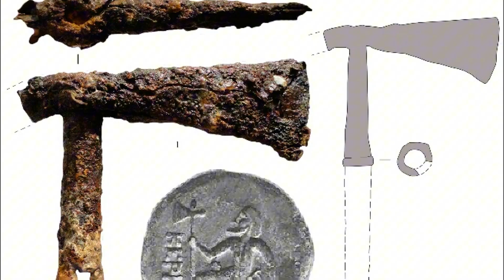7,000-Year-Old Stone Road Discovered Under the Hidden Depths of the Mediterranean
Archaeologists discovered a 7,000-year-old stone road buried beneath sea mud off Croatia’s coast, connecting the sunken Neolithic settlement of Soline to the island of Korčula. Built by the Hvar culture, the 4-meter-wide road was made of stacked stone slabs and dates back to 4,900 BCE, as confirmed by radiocarbon analysis. Protected by the calm Adriatic waters, the site reveals the ingenuity of this ancient civilization. Nearby, a second submerged settlement with similar structures and artifacts, including stone tools and sacrificial fragments, was also found. These discoveries highlight the Hvar culture’s advanced engineering and adaptability during the Neolithic period.